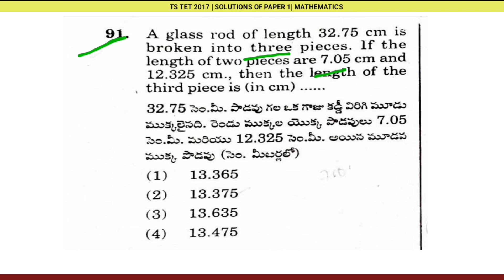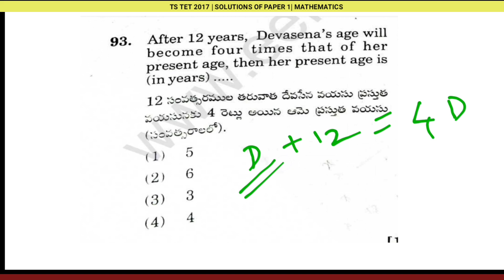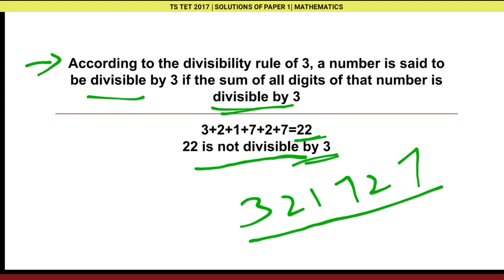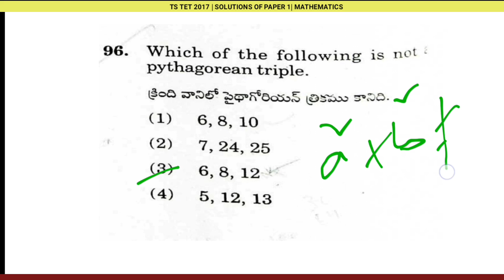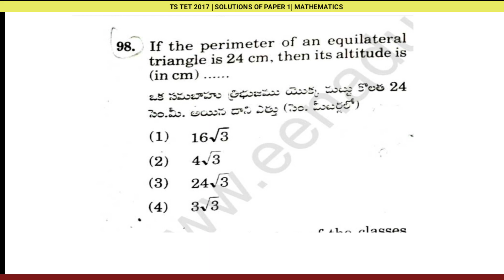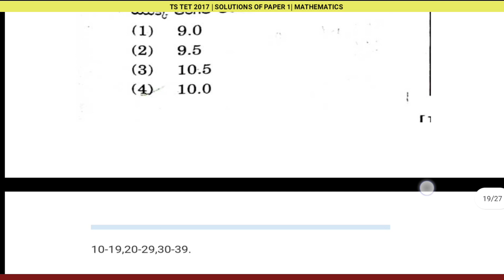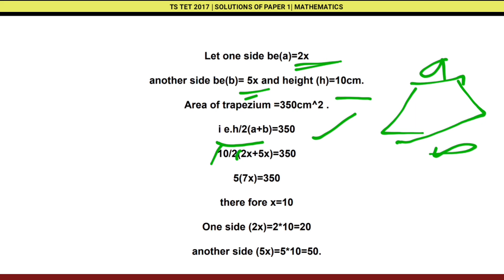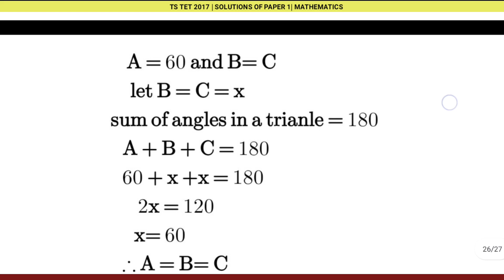TS TET | Paper 1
follow me in Telegram for more updates

playlist of tstet